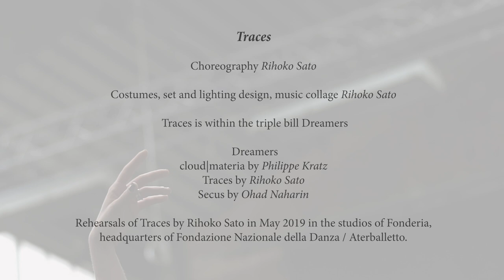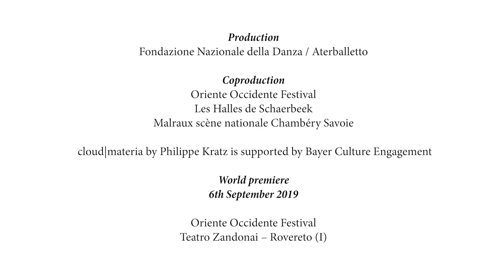Aterballetto - Traces by Rihoko Sato - rehearsals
Choreography Rihoko Sato
Costumes, set and lighting design, music collage Rihoko Sato

Traces is within the triple bill Dreamers

Dreamers

cloud|materia by Philippe Kratz
Traces by Rihoko Sato
Secus by Ohad Naharin

Production
Fondazione Nazionale della Danza / Aterballetto

Coproduction
Oriente Occidente Festival
Les Halles de Schaerbeek
Malraux scène nationale Chambéry Savoie

cloud|materia by Philippe Kratz is supported by Bayer Culture Engagement

World premiere
Oriente Occidente Festival
Teatro Zandonai – Rovereto (I)
6th September 2019